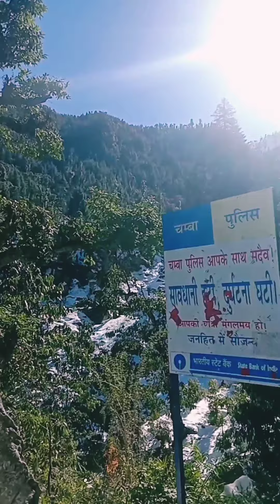Dalhousie khajjiar hill station